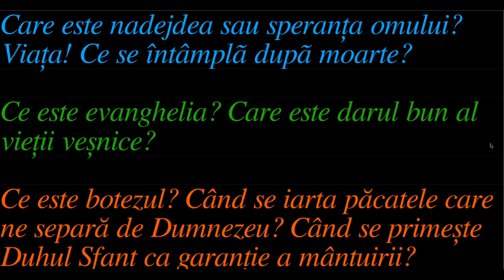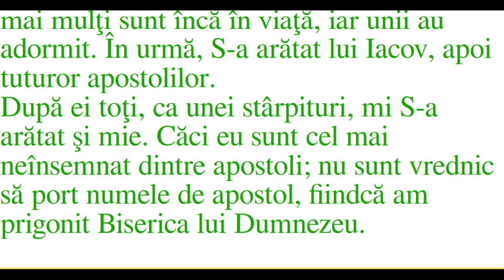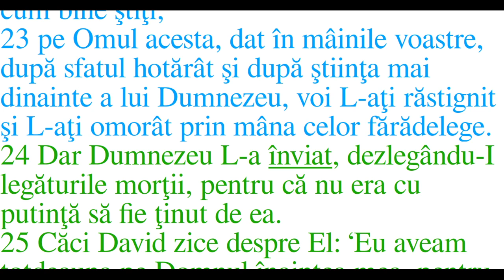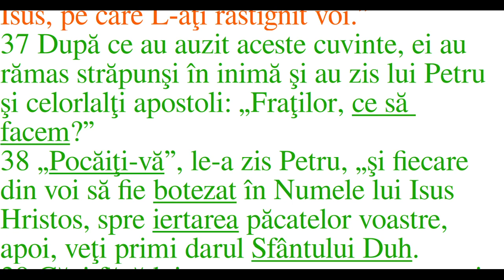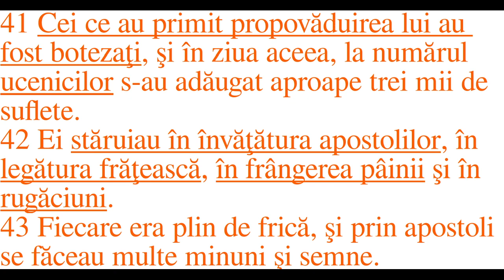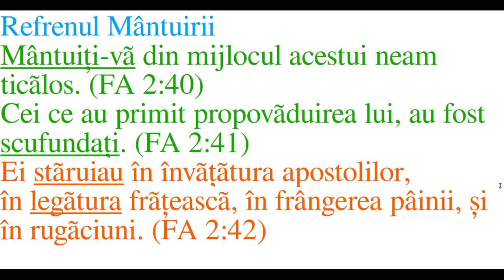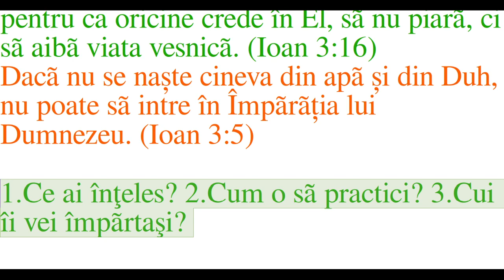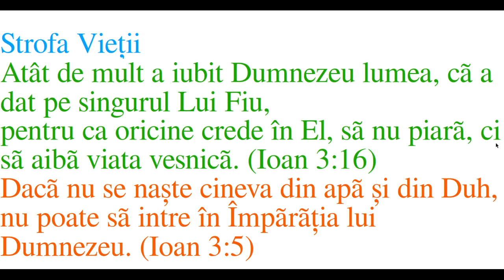Cum sa traiesti dupa moarte - studiu pentru tineri despre viata vesnica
Cum sa traiesti dupa moarte - studiu pentru tineri despre botez spre mantuirea pentru viata vesnica cu Cristian Paduraru